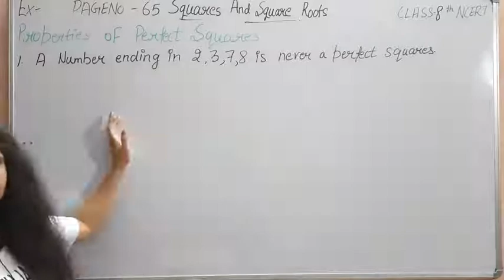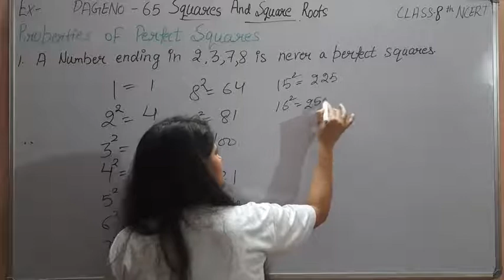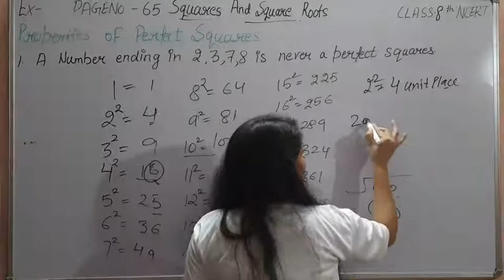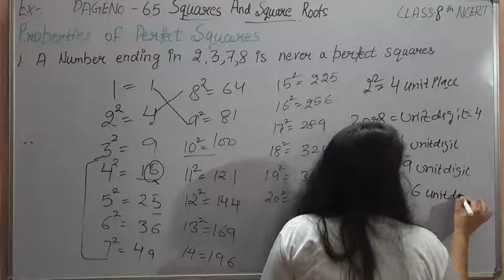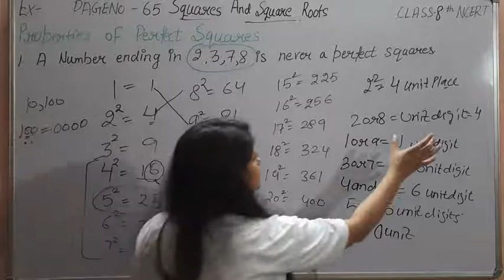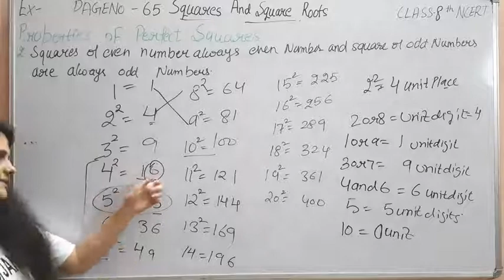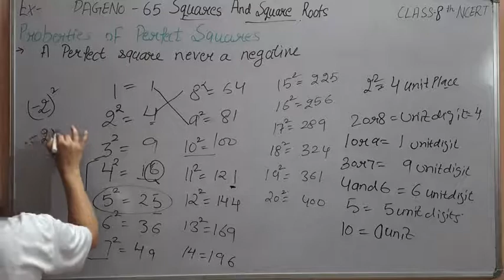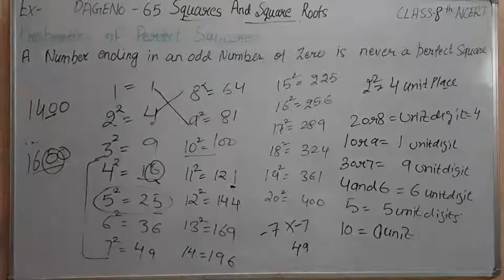" Properties of Squares and square roots" NCERT Solutions Class - 8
I have created "Properties of Squares and square roots " . I hope you will like it ,if you have any doubt please comment in the comment box . Mathematics .